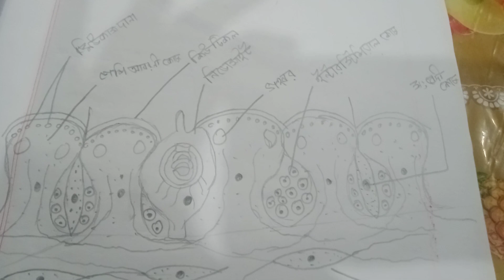হাইড্রার এপিডার্মিসের কোষ সমূহ